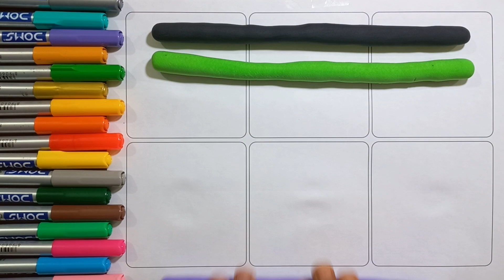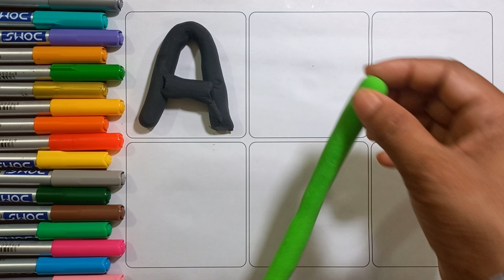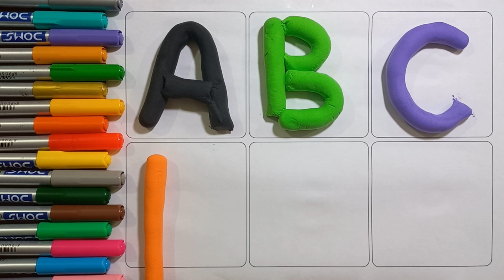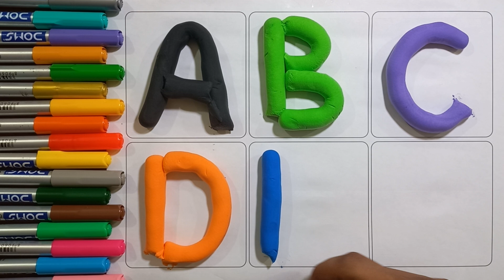A for Apple, B for Ball, Alphabet, छोटे बच्चों की पढ़ाई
alphabet lore
LEARN TO TARCE ABC
ABC PHONICS
ALPHABET ABC
ABC SONG
ABC RHYMES